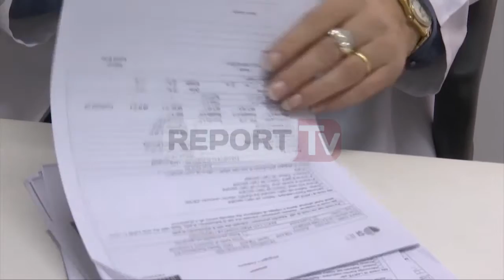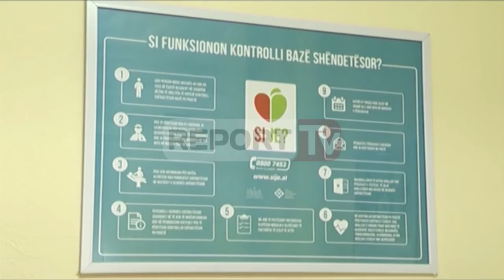Report TV - Check-Up, rritet numri i pacientëve që kryejnë kontrollin falas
Qytetarë të shumtë vijojnë të kryejnë kontrollin shëndetësor falas, Check Up-in. Në qendrën shëndetësore nr.9, janë të shumtë qytetarët të cilët kryejnë vizitat tek mjeku i familjes dhe te mjeku specialist, për probleme që mund të jenë zbuluar gjatë kontrollit shëndetësor falas.

Vetëm në muajin shtator në këtë qendër, kanë kryer kontroll, më shumë se 150 pacientë. Mjekja e familjes Etleva Agalliu tregon disa nga problemet më të shpeshta që zbulohen nga Check-up.

Pasi kryejnë kontrollin bazë, pacientët referohen te mjeku specialist. Kardialogia Eljona Baliaj thotë se problemet kardiake kanë qenë më të shpeshta në këtë kohë.

Check up kryhet nga të gjithë grupmoshat 40-65 dhe është falas në të gjithë Shqipërinë. Në qendrën e specialiteteve 2 janë shtuar dy hapësira të reja ku kryhet kontrolli falas. Interesi i qytetarëve ka qenë në rritje, për të kontrolluar problemet që mund të kenë.